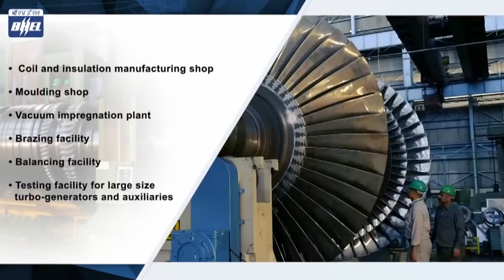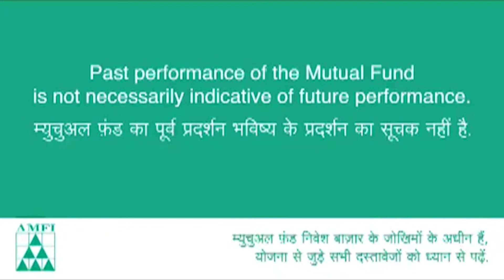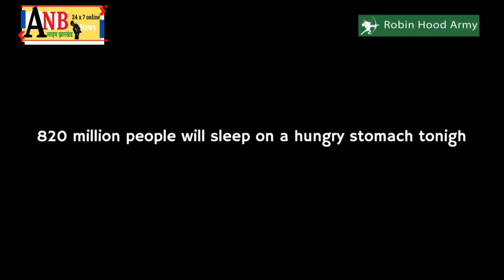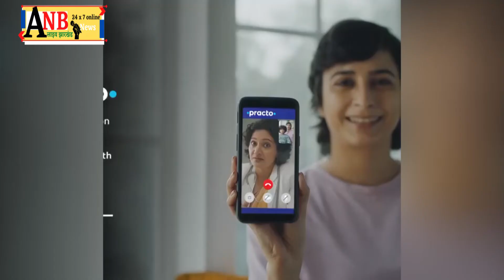9 दिनों तक माँ की पूजा आराधना के बाद आज विजयदशमी के दिन माँ की विदाई का दिन